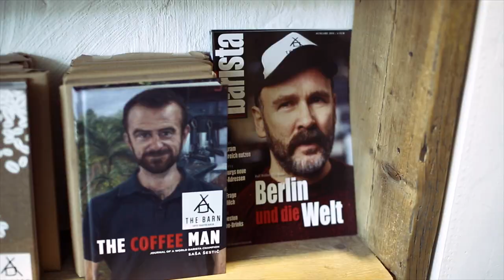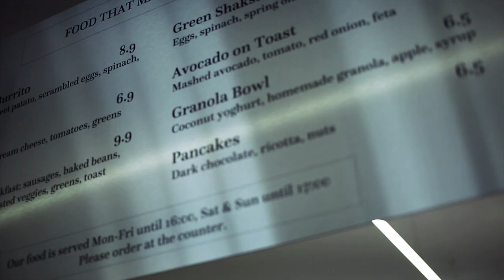The Right Roast Taster Set 02: Berlin '3 Coffees' Teaser Trailer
The three coffees for Tasters Set 02: Berlin are by:

-The Barn Coffee Roasters
-Fjord Coffee Roasters
-The Visit Coffee Roastery

Full episodes of the interviews & special brew guides will be available for only our customers.